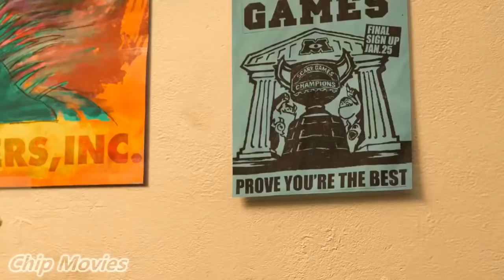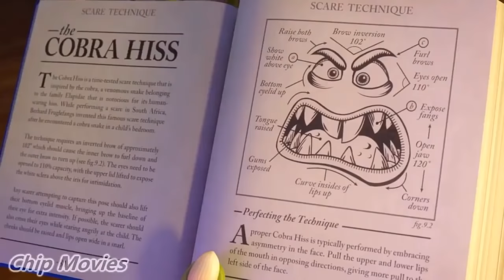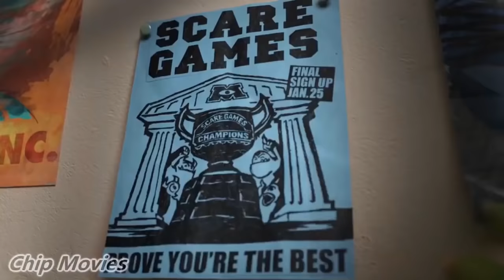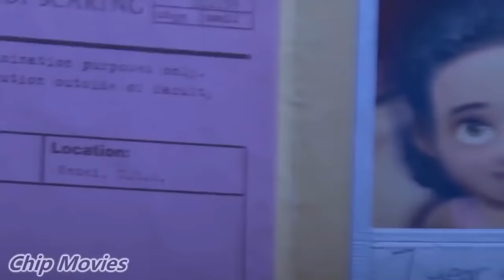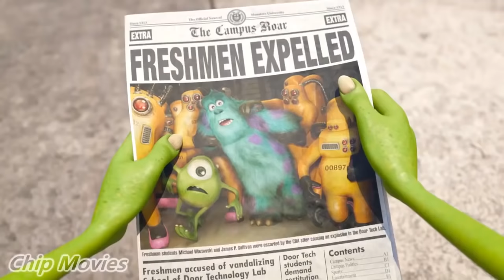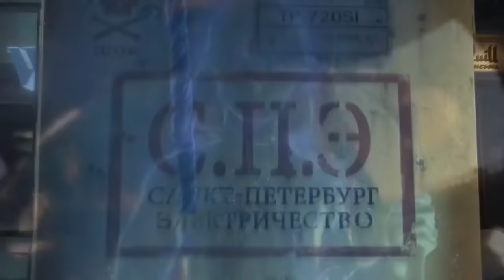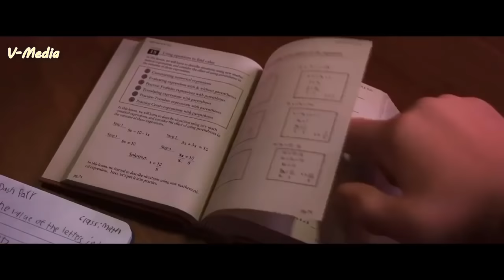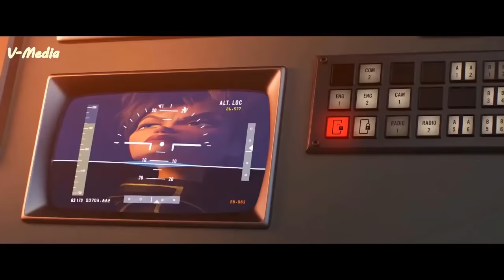Monsters University 2018 ★ Mike Wazowski Memorable Moments